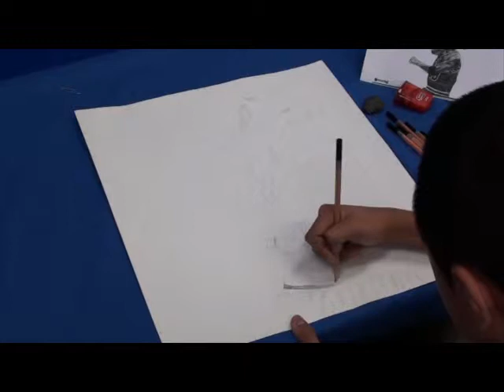Art Is Fun (Part 3)